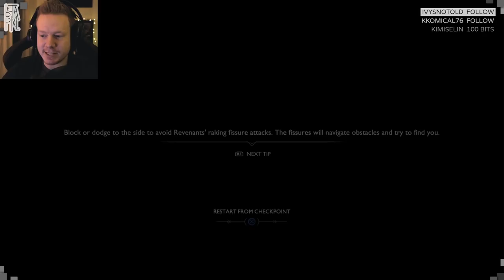God of War: John Travolta - #4 (FULL STREAM 24/04/18) - betapixl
Feat. Snek2.0

More me!

Intro/Outro song
Tokyo Machine - PIXEL